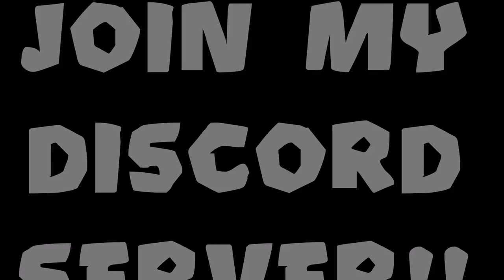Bloons TD Battles - Going Tack Shooter, Mortar And Farm :O | BFB Colosseum